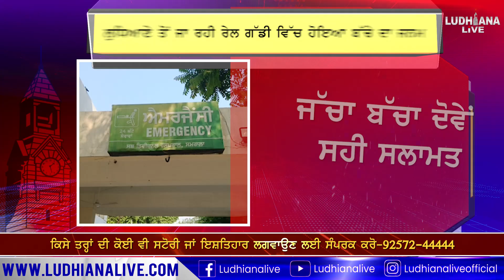Ludhiana ਤੋਂ ਜਾ ਰਹੀ ਰੇਲ ਗੱਡੀ ਵਿੱਚ ਹੋਇਆ ਬੱਚੇ ਦਾ ਜਨਮ